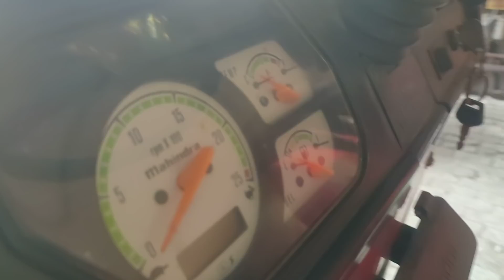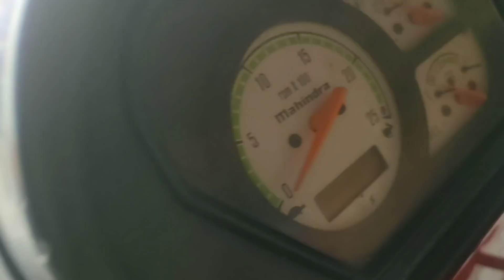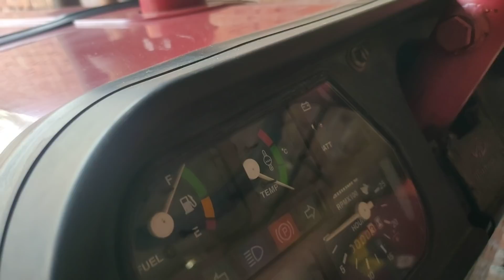पार्ट-271ट्रैक्टर मण्डी शामली नए नए ट्रैक्टर आ गए है।Tractor Mandi Shamli(uttar pradesh)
पार्ट-271
 |l ट्रैक्टरमंडी शामली||NEW VIDEO||। नए जैसे एक से एक ट्रैक्टर खरीदे शामली (उत्तर प्रदेश)

किसान भाइयों राम राम नमस्कार
प्रगतिशील किसान यूट्यूब चैंनल पर 🙏🏻🙏🏻हार्दिक स्वागत है।।
किसान भाइयों अगर वीडियो अच्छी लगे लाइक 👍 जरूर कर दे।।
धन्यवाद।।
Tractor mandi
Newhollendtractor
Tractormandi
Tractorvideo
Mahindratractor
Newhollandtractor
Masseyferguson
Eichertractor
Swarajtractor
Sonalikatractor
Deutzfahzrtractor
Sametractor
Hnttractor
Hmttractor
johndeertractor
kubotatractor
Acetractor
Alttractor
Powertractractor
Farmtractractor
Solistractor
preettractor
indofarmtractor

Call and What's App Only